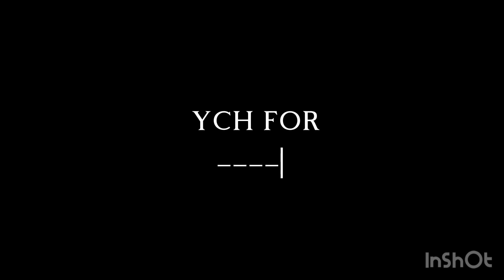Heaven says CLOSED free ych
TW: gore blood and slightly disturbing imagery and static

This is closed and currenly being made

Sorry for lazy thumbnail

Ref sheets are preferred for all characters

You must be subbed

You have to share the video

If you don’t have that many characters you can ask a friend to use there oc or something

I will not draw humans only animals (preferably cats) and I can draw anthro and object ocs

No bad people

No inappropriate character designs

Have fun May the best one win!! 🥸

REMINDER I NEED 5 REFS FOR 5 CHARCTERS IF YA CAN

I have ref: 💃
I dont have ref yet: 👹

People who are trying to win the ych!